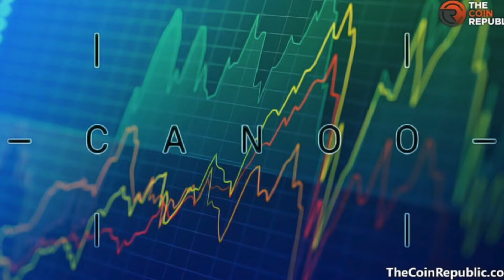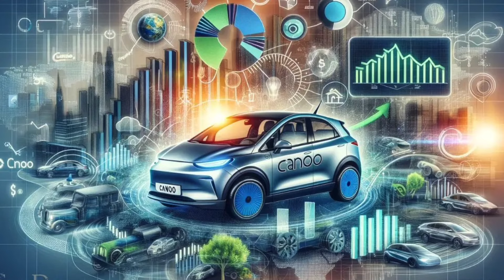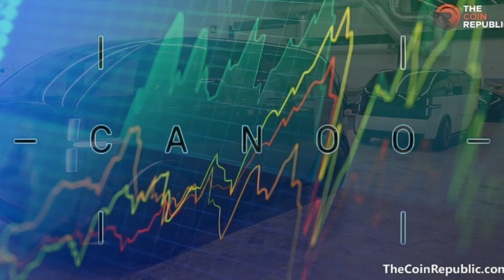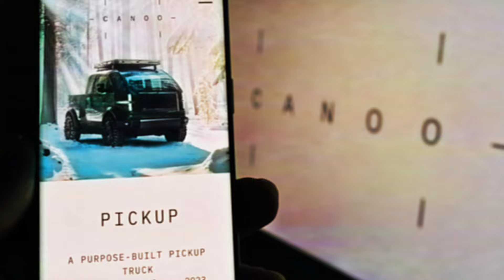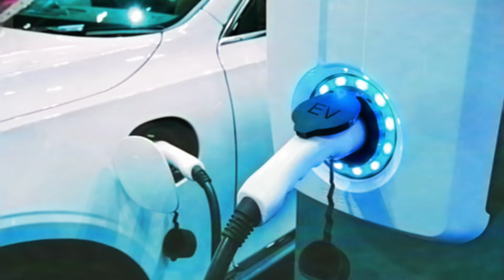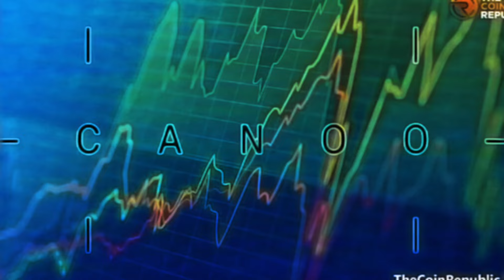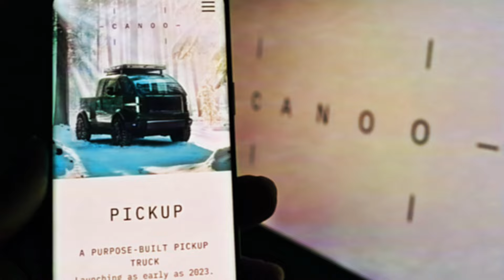CANOO goev STOCK PRICE FORECAST 2024, 2025, 2026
Canoo Share Price Forecast For 2024, 2025 And 2026.
Canoo stock price forecast for March 2024. In the beginning at 0.10. Maximum 2.54, minimum 0.08. The averaged price 1.12. At the end of the month 1.75 dollars, change for March 1650.0%.

Canoo stock prediction for April 2024. In the beginning at 1.75. Maximum 1.87, minimum 1.37. The averaged price 1.62. At the end of the month 1.49 dollars, change for April -14.9%.

Canoo stock price forecast for May 2024. In the beginning at 1.49. Maximum 1.49, minimum 1.17. The averaged price 1.36. At the end of the month 1.27 dollars, change for May -14.8%.

Canoo stock prediction for June 2024. In the beginning at 1.27. Maximum 1.27, minimum 0.99. The averaged price 1.15. At the end of the month 1.08 dollars, change for June -15.0%.
Canoo stock price forecast for July 2024. In the beginning at 1.08. Maximum 1.08, minimum 0.88. The averaged price 1.00. At the end of the month 0.96 dollars, change for July -11.1%.

Canoo stock prediction for August 2024. In the beginning at 0.96. Maximum 1.17, minimum 0.96. The averaged price 1.04. At the end of the month 1.08 dollars, change for August 12.5%.
Canoo stock price forecast for September 2024. In the beginning at 1.08. Maximum 1.21, minimum 1.03. The averaged price 1.11. At the end of the month 1.12 dollars, change for September 3.7%.

Canoo stock prediction for October 2024. In the beginning at 1.12. Maximum 1.25, minimum 1.07. The averaged price 1.15. At the end of the month 1.16 dollars, change for October 3.6%.

Canoo stock price forecast for November 2024. In the beginning at 1.16. Maximum 1.29, minimum 1.09. The averaged price 1.18. At the end of the month 1.19 dollars, change for November 2.6%.

Canoo stock prediction for December 2024. In the beginning at 1.19. Maximum 1.48, minimum 1.19. The averaged price 1.31. At the end of the month 1.37 dollars, change for December 15.1%.

Canoo stock price forecast for January 2025. In the beginning at 1.37. Maximum 1.51, minimum 1.29. The averaged price 1.39. At the end of the month 1.40 dollars, change for January 2.2%.

Canoo stock prediction for February 2025. In the beginning at 1.40. Maximum 1.58, minimum 1.34. The averaged price 1.45. At the end of the month 1.46 dollars, change for February 4.3%.

Canoo stock price forecast for March 2025. In the beginning at 1.46. Maximum 1.62, minimum 1.38. The averaged price 1.49. At the end of the month 1.50 dollars, change for March 2.7%.

Canoo stock prediction for April 2025. In the beginning at 1.50. Maximum 1.62, minimum 1.38. The averaged price 1.50. At the end of the month 1.50 dollars, change for April 0.0%.

Canoo stock price forecast for May 2025. In the beginning at 1.50. Maximum 1.68, minimum 1.44. The averaged price 1.55. At the end of the month 1.56 dollars, change for May 4.0%.

Canoo stock prediction for June 2025. In the beginning at 1.56. Maximum 1.87, minimum 1.56. The averaged price 1.68. At the end of the month 1.73 dollars, change for June 10.9%.

Canoo stock price forecast for July 2025. In the beginning at 1.73. Maximum 1.88, minimum 1.60. The averaged price 1.74. At the end of the month 1.74 dollars, change for July 0.6%.

Canoo stock prediction for August 2025. In the beginning at 1.74. Maximum 1.80, minimum 1.54. The averaged price 1.69. At the end of the month 1.67 dollars, change for August -4.0%.

Canoo stock price forecast for September 2025. In the beginning at 1.67. Maximum 1.93, minimum 1.65. The averaged price 1.76. At the end of the month 1.79 dollars, change for September 7.2%.

Canoo stock prediction for October 2025. In the beginning at 1.79. Maximum 2.04, minimum 1.74. The averaged price 1.87. At the end of the month 1.89 dollars, change for October 5.6%.

Canoo stock price forecast for November 2025. In the beginning at 1.89. Maximum 2.07, minimum 1.77. The averaged price 1.91. At the end of the month 1.92 dollars, change for November 1.6%.

Canoo stock prediction for December 2025. In the beginning at 1.92. Maximum 2.17, minimum 1.85. The averaged price 1.99. At the end of the month 2.01 dollars, change for December 4.7%.

Canoo stock price forecast for January 2026. In the beginning at 2.01. Maximum 2.45, minimum 2.01. The averaged price 2.19. At the end of the month 2.27 dollars, change for January 12.9%.

Canoo stock prediction for February 2026. In the beginning at 2.27. Maximum 2.27, minimum 1.83. The averaged price 2.09. At the end of the month 1.99 dollars, change for February -12.3%.

Canoo stock price forecast for March 2026. In the beginning at 1.99. Maximum 1.99, minimum 1.67. The averaged price 1.87. At the end of the month 1.82 dollars, change for March -8.5%.